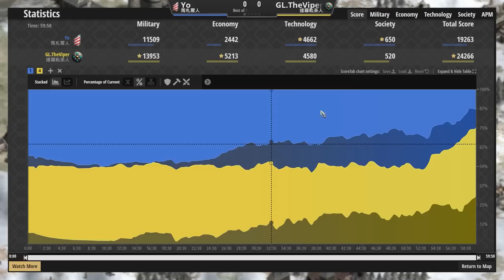【世紀帝國2決定版】頂尖職業選手遇到超級隨機雙TC開局！馬弓對上象弓結局會是如何？｜馬札爾vs達羅毗荼【2700+】​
Viper天梯對決Yo，雙ＴＣ開局農法真的超困難！